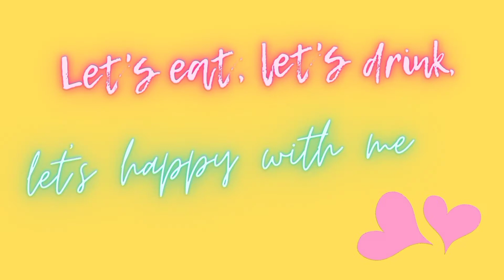Chocolate and Sweet | ASMR Wafer, Biskuit, dan Malkist Cokelat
Hai, semua 🤗
Ayo makan

Kali ini aku makan makanan manis, nih. Kalian makan apa?

Mari makan dan berbahagia ❤️